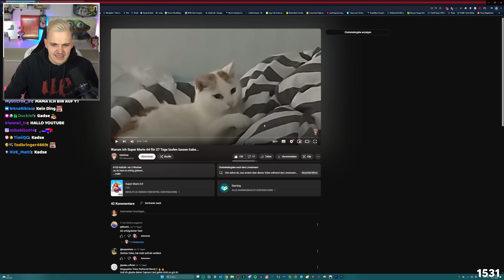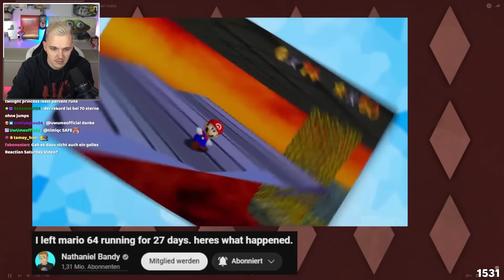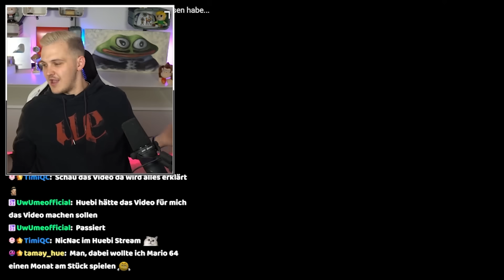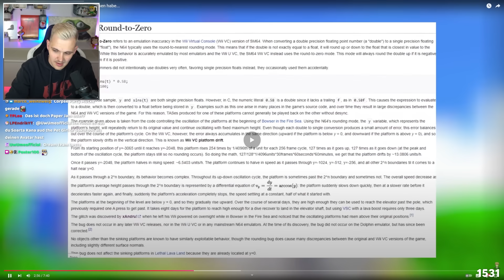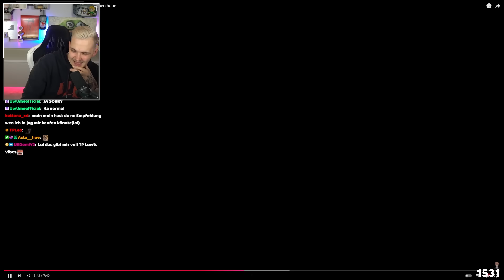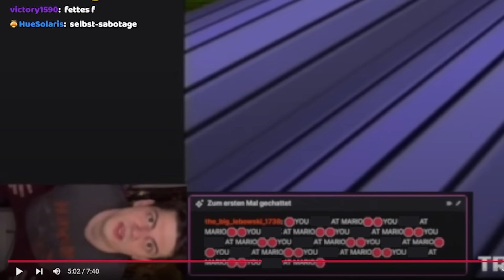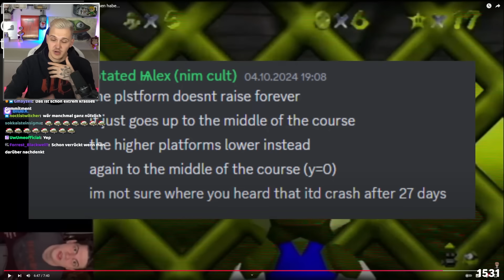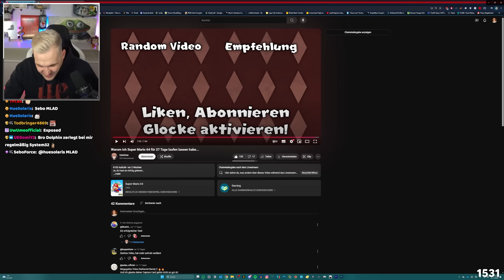Was passiert, wenn Mario 64 über 27 TAGE ununterbrochen läuft? - Huebi reagiert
Huebi reagiert auf "Warum ich Super Mario 64 für 27 Tage laufen lassen habe..." von UwUme und ist absolut begeistert von diesem Mario 64 Experiment.

▬▬▬ EQUIPMENT ▬▬▬

▬▬▬ YOUTUBE KANÄLE ▬▬▬

⭐ Hauptkanal: @Huebi

▬▬▬ SOCIALS ▬▬▬